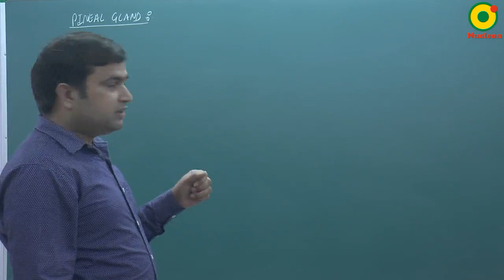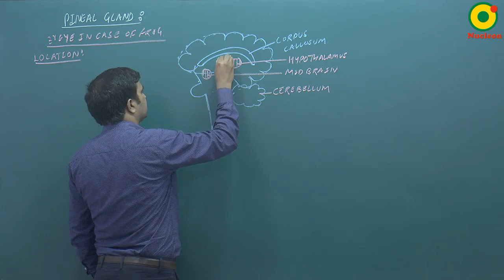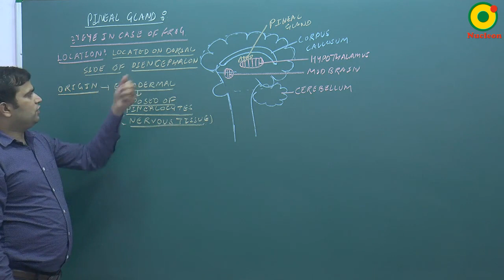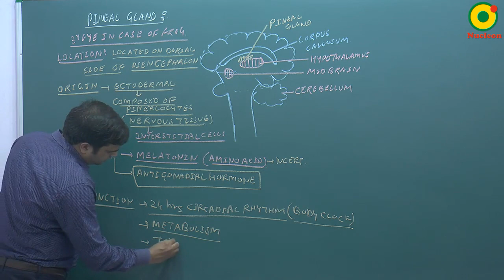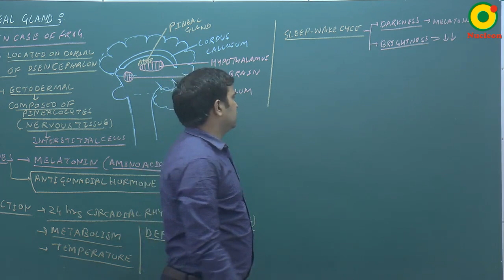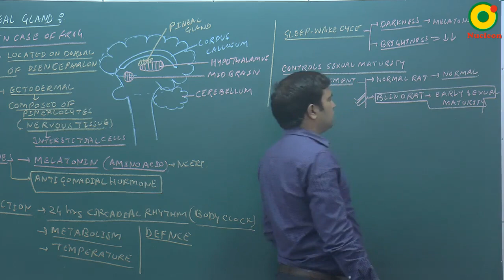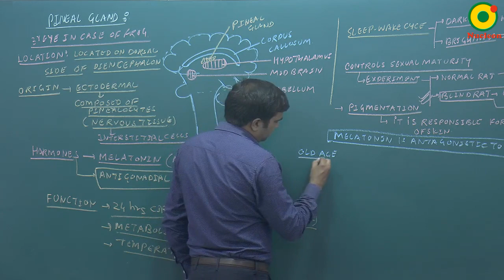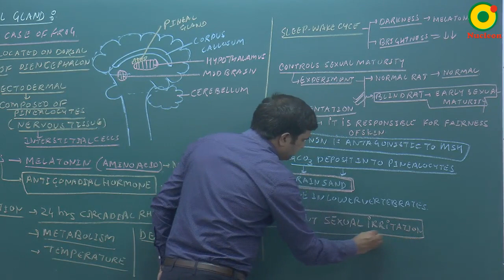Endocrine System-01 By NKT Sir @ NUCLEON NEET Biology KOTA